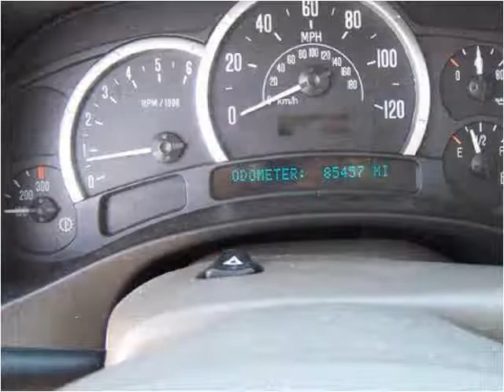2003 Cadillac Escalade EXT Used Cars Layton UT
This 2003 Cadillac Escalade EXT is available from Haacke Motors.